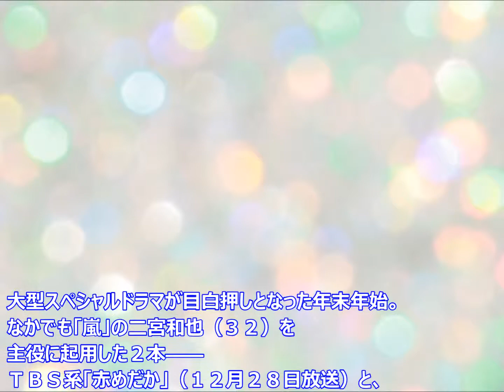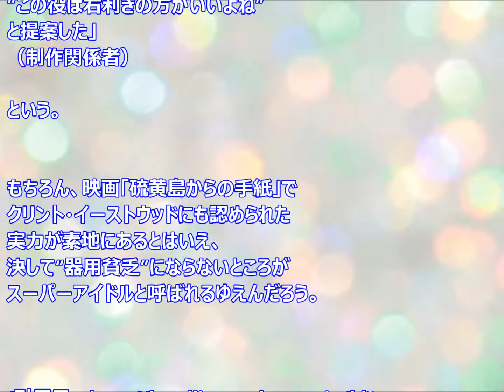「赤めだか」と「坊っちゃん」で見せた、二宮和也の利き腕の使い分け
年末年始に放送された２本のドラマで主役を演じた嵐の二宮和也。演出を考え利き腕を使い分けていた。